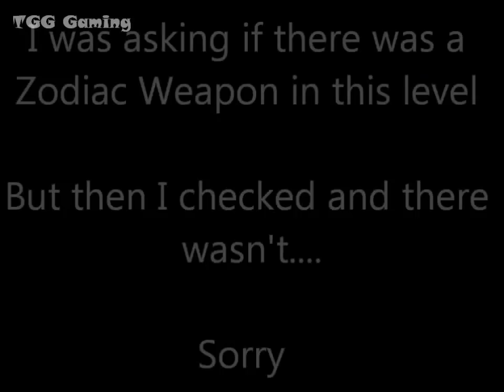Kid Icarus: Uprising Walkthrough #9 - Chapter 5: Pandora's Labyrinth of Deceit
There is also an intensity gates: intensity 4 in the room with the invisible floors
                                               intensity 8 under a platform in the trampoline room

In this part:
-I do all of a chapter for once
-Saying "weird" a lot
-Trying to find my way over the air battle
-Getting confused a lot
-Losing my way and then skipping over me just walking around for 5 minutes
-Trying to figure out if there's a Zodiac Weapon/Power in this level (turns out there wasn't)
-Racing Time
-Dying Twice (once on purpose)
-More confusion
-Finally getting to Pandora
-Easily defeating the boss: Pandora
-Creating Dark Pit (he's not nice)

Hope you like this video and sorry for the confusion about where to go...
Just follow the arrows...